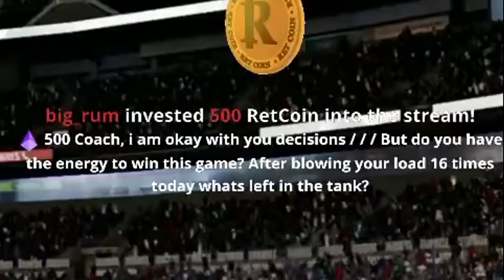I'm Back For One Last Game...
Coach Esfand is BACK for one last time! Will he lead the Texans to victory against the Colts and the Raiders in this long standing Madden Franchise? Or will he lose it all before retirement? Will Steven Michaels ever find a new life?